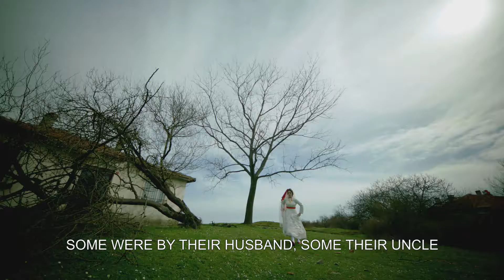Leyla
Sabancı Foundation has been working for years to improve the human rights of women and girls and to participate in social life on equal terms, is also leading the solution of the problem of child marriages. The video clip of the song "Leyla", lyricized and composed by Sezen Aksu and performed by Sertab Erener, is now published.